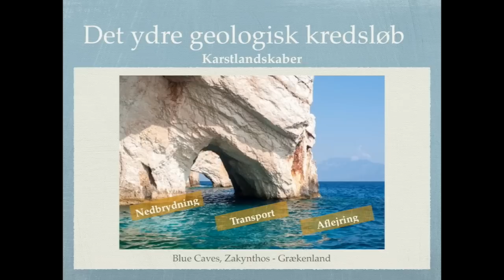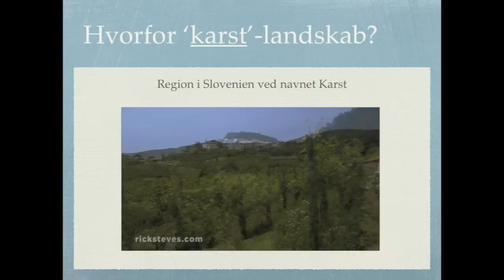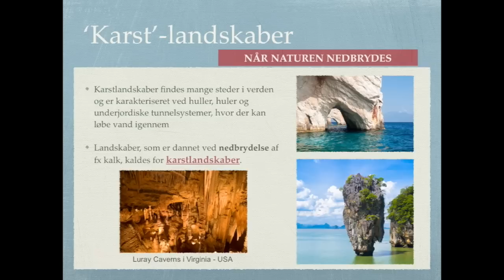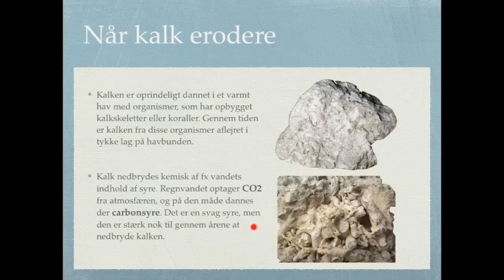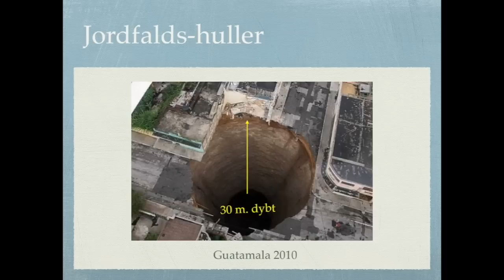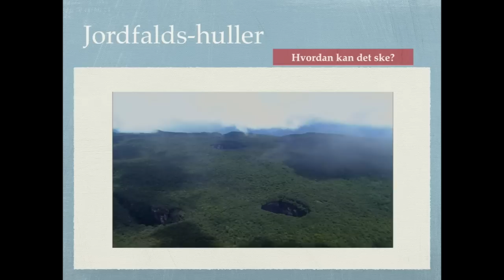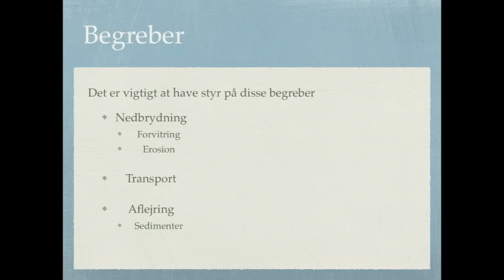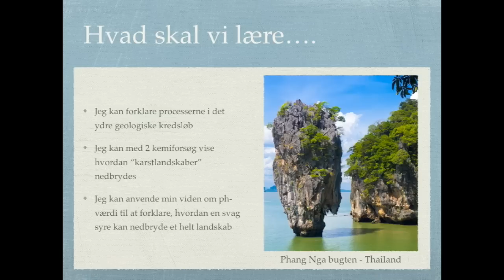Det ydre geologiske kredsløb - Karstlandskaber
Vi skal se på hvad der er kendetegnene ved  det ydre geologiske kredsløb. Vi kigger på karstlandskaber, da de netop er tydeligt nedbrudte områder.